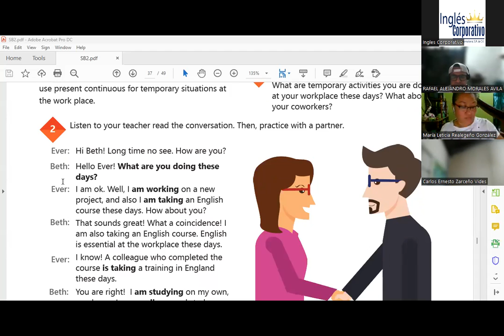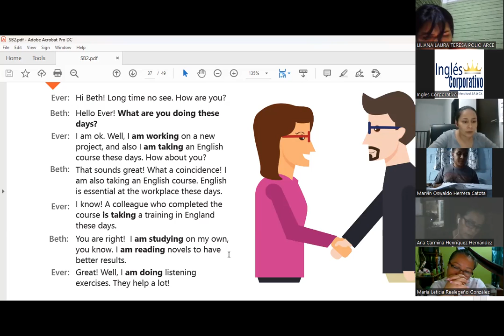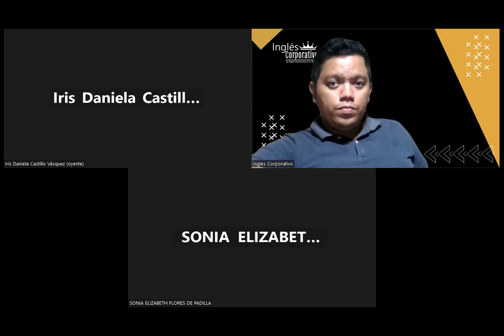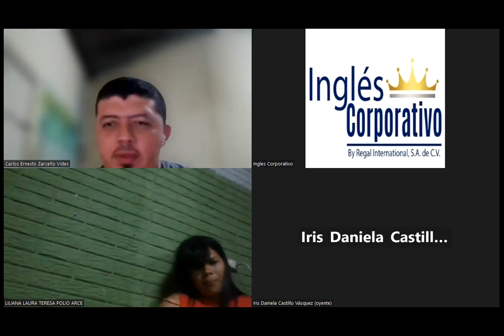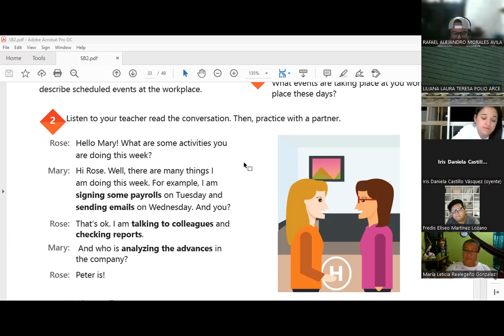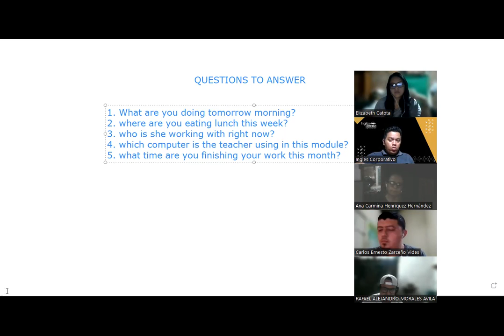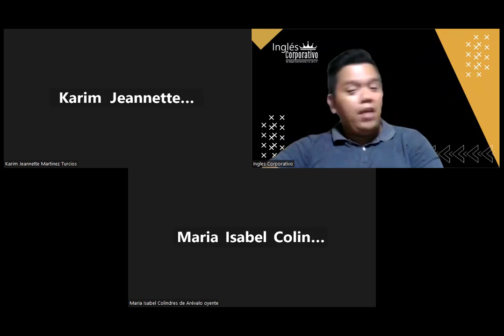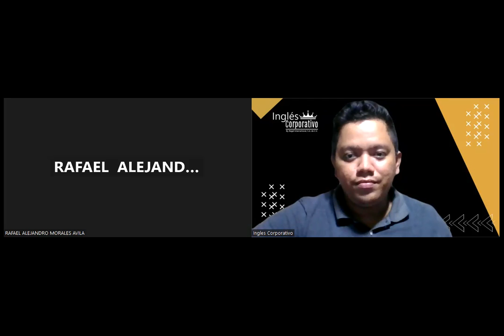Sesión 15 -14-02-2023 -29750-8048-0006/2023 -Hernandez -Unit 3 review and practice